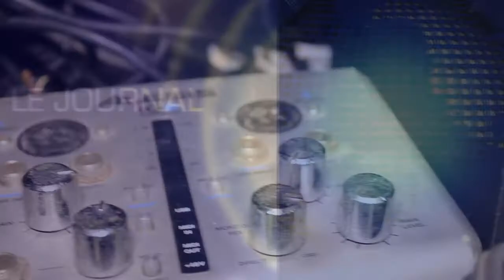SAW DWE KONNEN SOU MADOCHE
LE CHOIX DE L'AMOUR
Klike sou ti kare rouj la pou'w  ka tou abonné'w ak nouvo chanèl YouTube Fedji Beatz Grafik la,epi patajel,pou yon lòt ka abonné l tou
FEDJI BEATZ GRAFIK